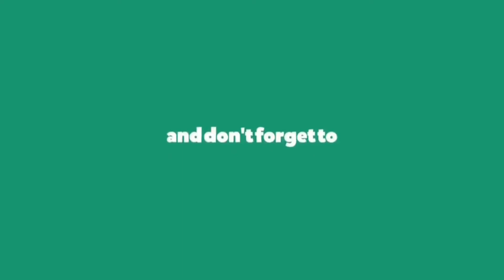Call of Duty WW2 Multiplayer Gameplay